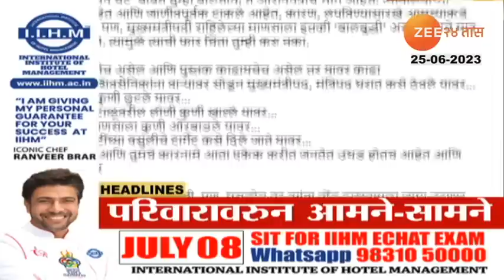Top Headlines Today | टॉप हेडलाईन्स | 7.00 AM | 25th June 2023 | झी २४ तास | Zee24taas